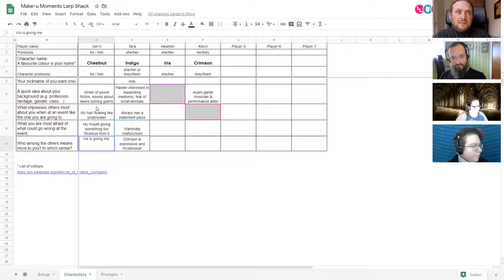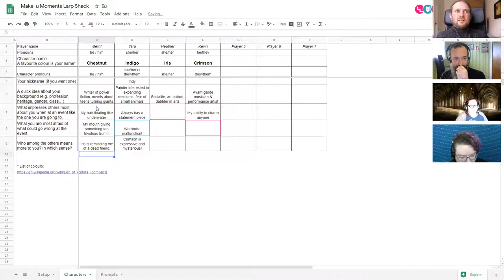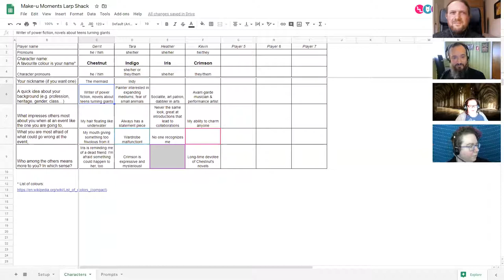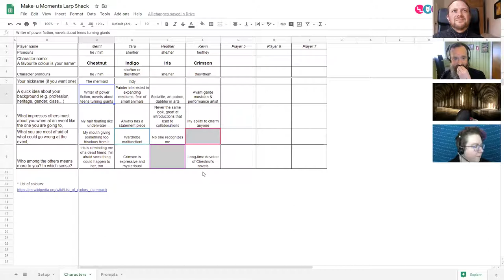Makeup Moments at Larp Shack's 1st International LAOG festival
On 27th to 29th of March, 2020, the world saw the very first LAOG - live action online games - festival.

In this session of Makeup Moments, we play a group of artists who just got to know each other the night before but already know they are bound by destiny to go together to the biggest party in the world in Seoul, South Korea. We play out the 40 minutes preparing for the party.

Background:
At the time of the Corona pandemic, Larp Shack decided to move their larp festival online. They used a Discord for between-games interactions and organizations. Games played included: Society of Vegan Sorcerers (by Wendy Gorman), Makeup Moments (by Gerrit Reininghaus), Elsewhere (by Joie Martin), Purplest Prose (Pearl's LAOG edition), Be Who You Needed (by Joie Martin), Project Memory (by Tara Clapper), , Find / Fix  / Finish (by Jason Morningstar), First Bite Second Birth (by Tara Clapper), Firelight (by Jason Arons).